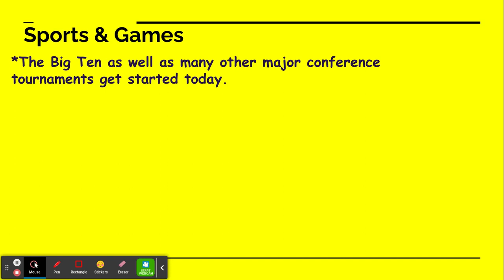Morning Announcements-8 March 2023